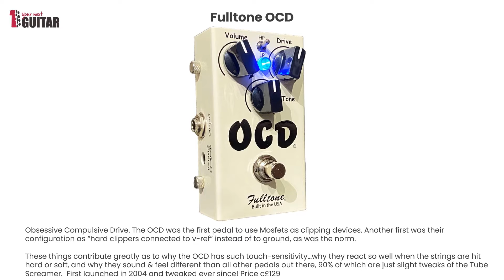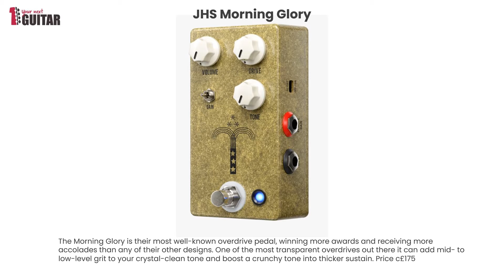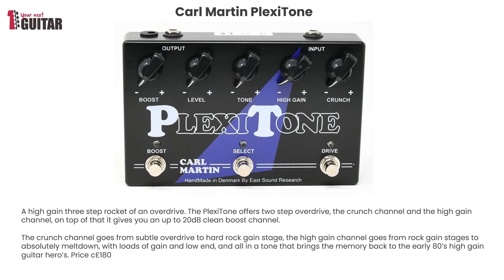Best 25 OD Pedals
We all love an overdrive pedal – that rich, creamy, gain makes the ribs tickle and the heart warm – but with just about every pedal company, of which there are hundreds, making at least one overdrive, distortion, boost or fuzz pedal, where do you start? Try these for size...